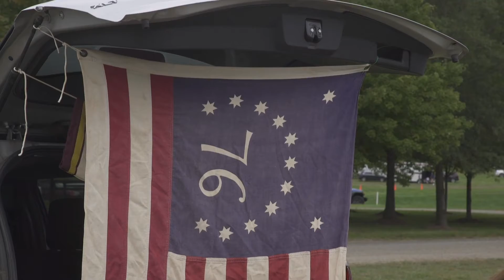The 2020 District Cup - VUP Edition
Took place September 27th, 2020 at Great Meadows in The Plains VA